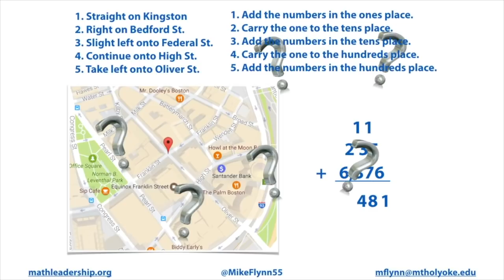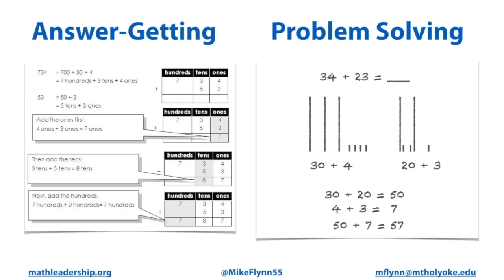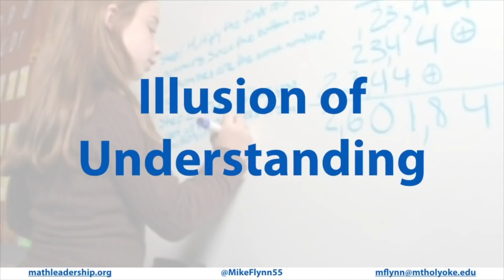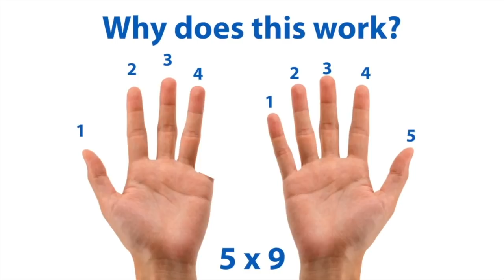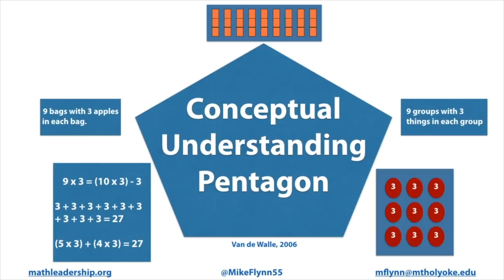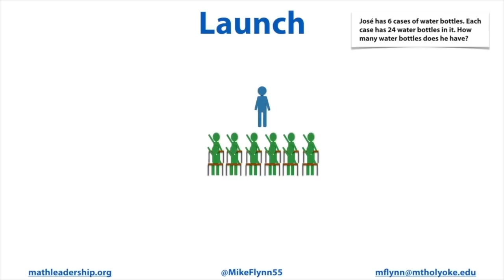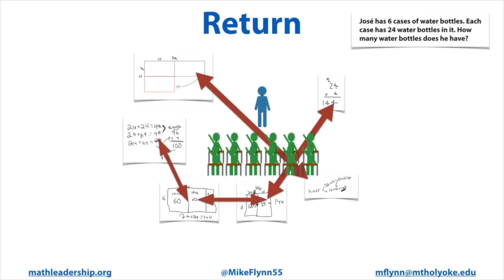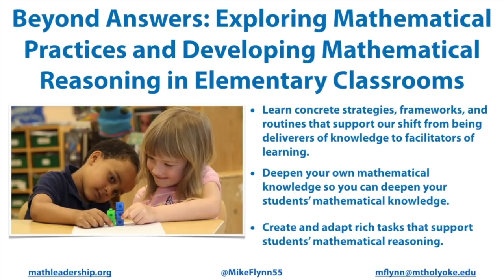The Best Math Practices For Teachers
In this era of education we are getting told a LOT that we need to change the way we are teaching and how the kids are learning mathematics….but has anyone ever told you WHY??

I’m Christina Tondevold, The Recovering Traditionalist, and I hope you will stick around as we learn from Mike Flynn about The Best Math Practices For Teachers and he’s going to be showing us WHY these are the best math practices for teachers in our quest to Build our own Math Minds so we can Build the Math Minds of our kiddos.